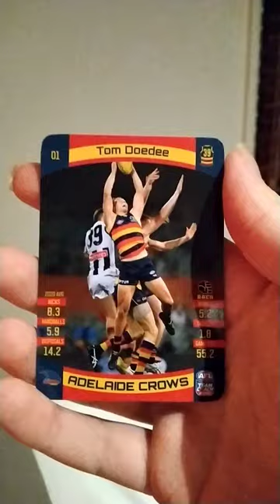AFL 2021 Cards Collection Adelaide Crows Tom Doedee